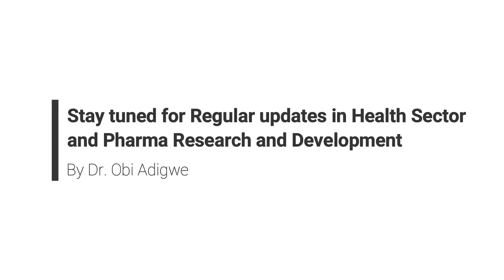NTA Live | WHO inclusion of Nigeria among African Countries to receive support for Vaccines producti